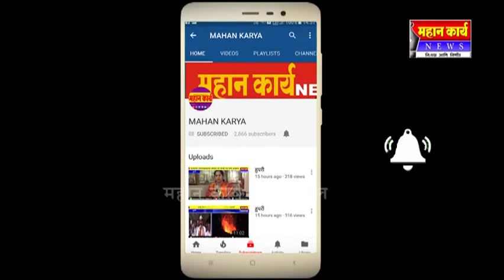महाराष्ट्रात मराठा समाजाला आरक्षण मिळावे म्हणून कर्नाटकातील गजबरवाडी कडकडीत बंद